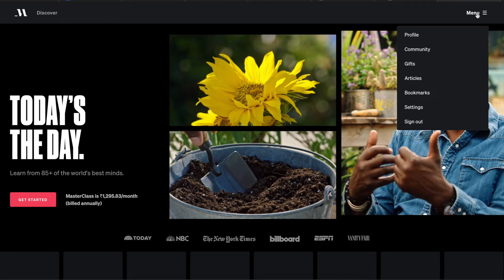Steve Martin MasterClass Review Is It really Worth It in 2024 ? ✅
In this video we are going to do Steve Martin Masterclass Review. This is very detailed review about Masterclass Steve Martin and you will learn why you should buy this Steve Martin Masterclass.

One of Steve’s first gigs was at the drive-in movies. When the audience liked a joke, they honked. In this comedy class, Steve shares insights from performing for cars and humans over a 50-year career spanning sold-out arenas and blockbuster films. Learn how to find your voice, gather material, develop an act, and take your comedy writing to the next level.

What is MasterClass?

MasterClass is the streaming platform that makes it possible for anyone to watch or listen to hundreds of video lessons taught by 85+ of the world’s best.

Whether it be in business and leadership, photography, cooking, writing, acting, music, sports and more, MasterClass delivers a world class online learning experience. Video lessons are available anytime, anywhere on your smartphone, personal computer, Apple TV and FireTV streaming media players.

What is included in a MasterClass membership?

Membership includes access to an incredible catalog of 85+ classes taught by the world’s best on cooking, leadership, photography, writing and more.

Each class includes around 20 video lessons that are 10 minutes long on average, along with an in-depth workbook. You also get access to our smartphone and TV apps, offline lessons, our member’s only newsletter, and our dynamic community of members around the world.